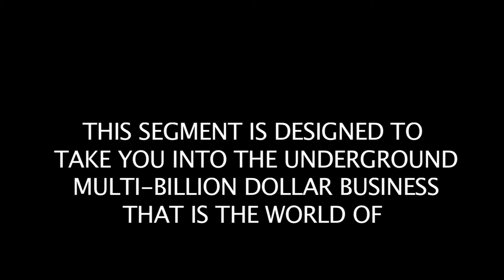Drugz Inc.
Check Out BGP's Latest Short, "The Statue Of Punjati"!

An In Depth Look Into The Multi - Billion Dollar Drug Business.

Everyday there are many people out on the streets peddling drugs just to make a living. Some just get by and some make a fortune and an empire. Some are just trying to make enough money to support a habit, but all make up the international business that is, Drugz Inc.

Broken Ground Pictures

Filmed/Written/Edited By: Josh Kanan

Dionite Music/Zesty Mike

"Shockazulu"